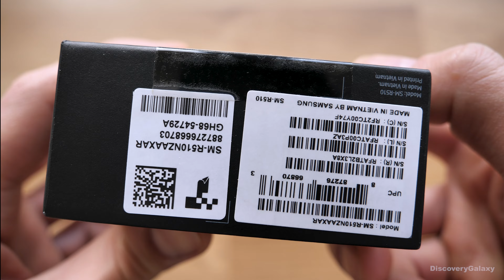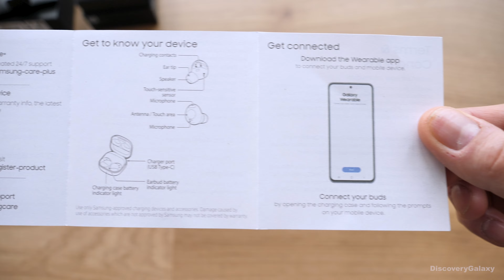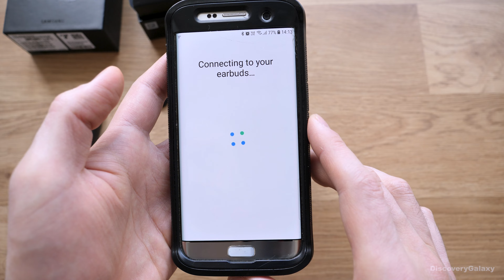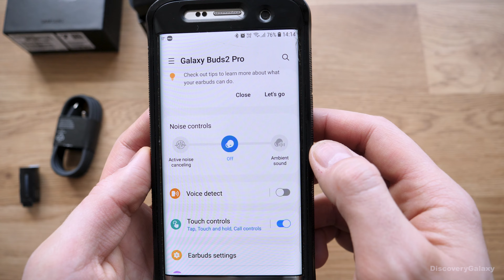Samsung Galaxy Buds2 Pro unboxing & full review